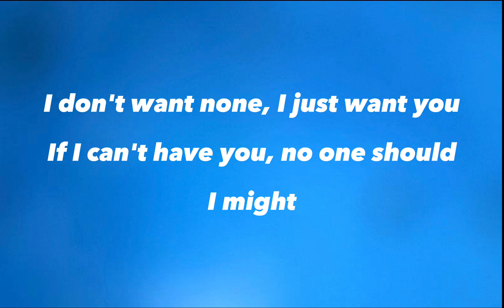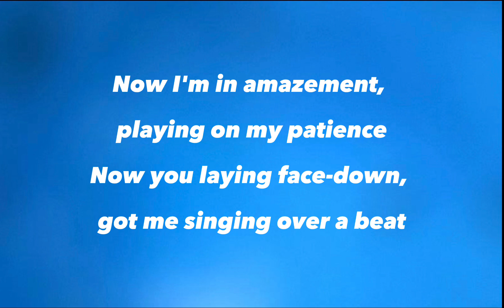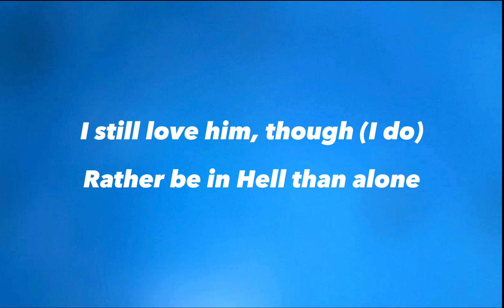Kill Bill - SZA (Lyrics)